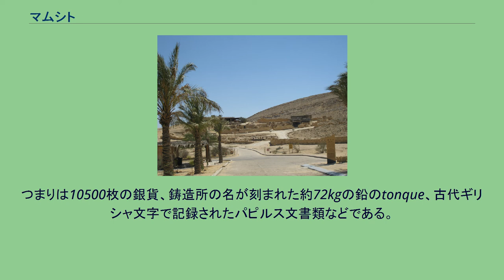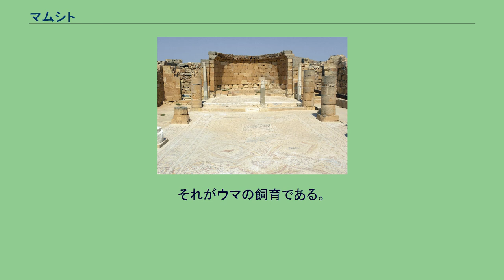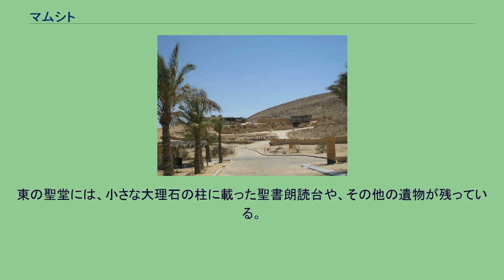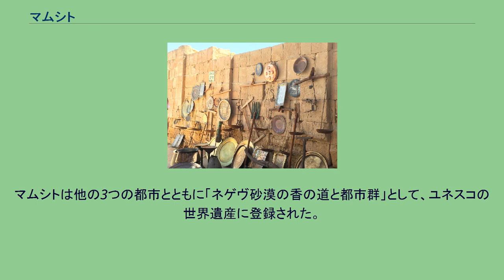マムシト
マムシト（Mamshit, ヘブライ語: ממשית‎）は、ナバテア人の都市メンフィス(ギリシア語: Μέμφις)のことである。
ナバテア人時代には、the Idumean Mountains からアラバへと続き、Ma'ale Akrabim、ベエルシェバ、ヘブロン、エルサレムなどを通った「香の道」の途上に位置していたことから、重要な都市となっていた。
都市の面積は約0.04 km2 で、ネゲヴの砂漠地帯では最小の都市だが、保存状態は最も良好である。
また、かつて豪邸だった建築物群は、他のナバテア人都市ではお目にかかれない珍しいものである。
さらにこのマムシトでは、イスラエルで発見されたものとしては最大級の宝物も発見されている。
つまりは10500枚の銀貨、鋳造所の名が刻まれた約72kgの鉛のtonque、古代ギリシャ文字で記録されたパピルス文書類などである。
再建された都市は、かつてマムシトがどのような姿であったかを訪問者に感じさせてくれる。
街路の全体は無傷で残っており、仕切りのない部屋、中庭、テラスなどを備えたナバテア人の建造物群も存在している。
石は注意深く彫られていて、天井を支えるアーチ群も特筆すべき巧みさで組み立てられている。
マムシトは、ペトラとガザを結ぶ交易路上の拠点として、紀元前1世紀に建造された。
やがて町は発展し、農業にも力を入れるようになった。
ローマ帝国の支配とともにマムシトでの交易が衰えた時に、占拠者たちは別の生計の手段を見出した。
それがウマの飼育である。
マムシトの住民たちは名高いアラブ種を飼育し、莫大な富を手に入れた。
ビザンティン帝国時代には、国境都市になっていたために当局からの支援を受けていた。
ユスティニアヌスの時代にこの資金が尽きると、都市は自然に衰退した。
現代のイスラエル建国前に、のちに初代首相となるダヴィド・ベン＝グリオンは、マムシトを首都とすることを計画していたこともある。
彼が当時描いていたネゲヴ砂漠植民の夢に符合していたためである。
マムシトでは2つの聖堂が発見されている。
西のナイル聖堂（Nile Church）には、色とりどりの幾何学模様、鳥、フルーツバスケット、ギリシャ語で書かれた五つの献辞などに飾られたモザイク模様の床がある。
東の聖堂には、小さな大理石の柱に載った聖書朗読台や、その他の遺物が残っている。
マムシトは他の3つの都市とともに「ネゲヴ砂漠の香の道と都市群」として、ユネスコの世界遺産に登録された。